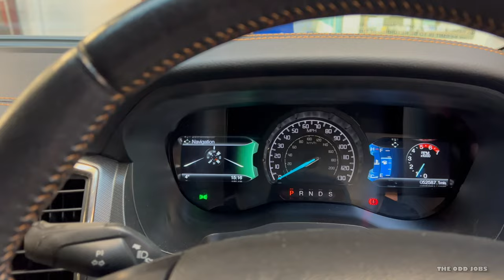Ford Parking Sensors, easy fix or not ?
welcome back, in this video we try a quick fix on some Ford Parking Sensors, it worked before, could it work again ?